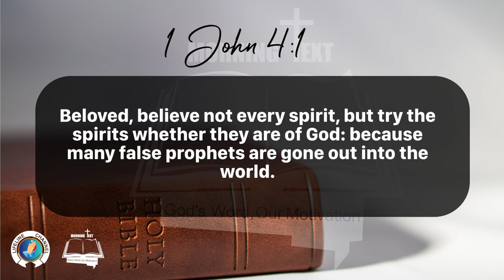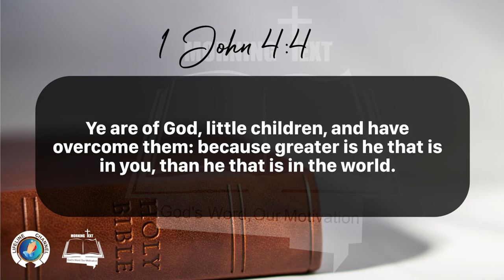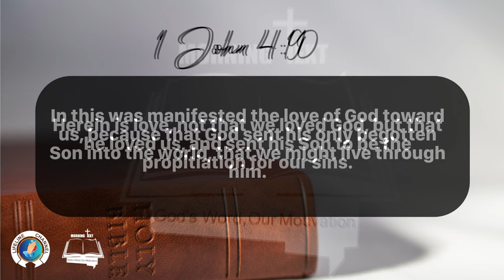Morning Inspiration and Bible Verse. (1 John 4:1-11) Tuesday, January 9, 2024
1 John 4:1-11

1 Beloved, believe not every spirit, but try the spirits whether they are of God: because many false prophets are gone out into the world.

2 Hereby know ye the Spirit of God: Every spirit that confesseth that Jesus Christ is come in the flesh is of God.

3 And every spirit that confesseth not that Jesus Christ is come in the flesh is not of God: and this is that spirit of antichrist, whereof ye have heard that it should come; and even now already is it in the world.

4 Ye are of God, little children, and have overcome them: because greater is he that is in you, than he that is in the world.

5 They are of the world: therefore speak they of the world, and the world heareth them.

6 We are of God: he that knoweth God heareth us; he that is not of God heareth not us. Hereby know we the spirit of truth, and the spirit of error.

7 Beloved, let us love one another: for love is of God; and every one that loveth is born of God, and knoweth God.

8 He that loveth not knoweth not God; for God is love.